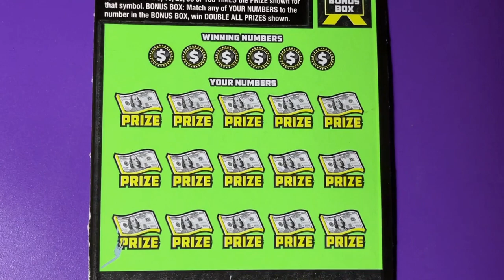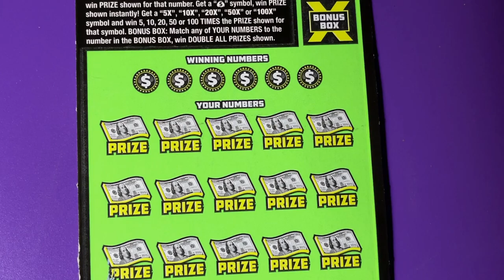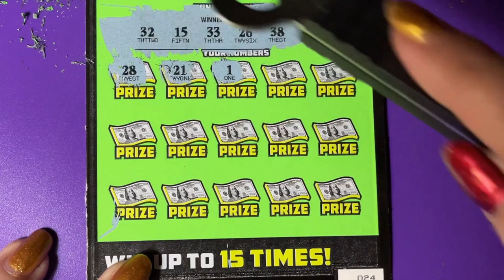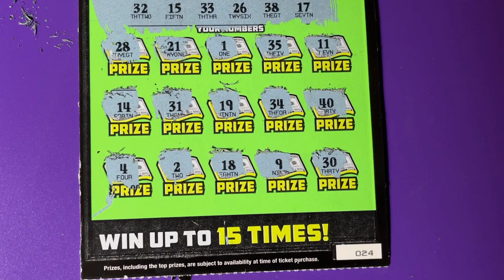100X Lottery Ticket 24